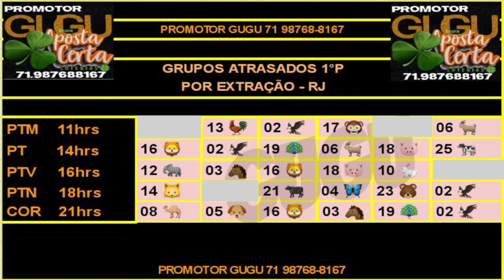RESULTADO PTM - 05/06/2022 # PALPITES PT